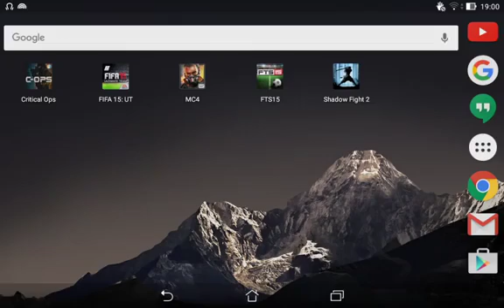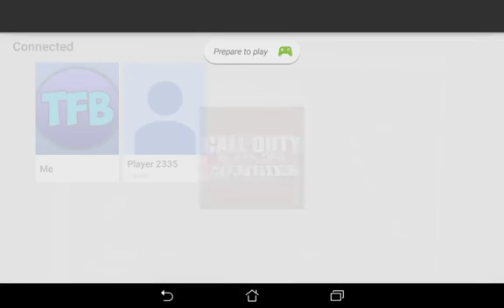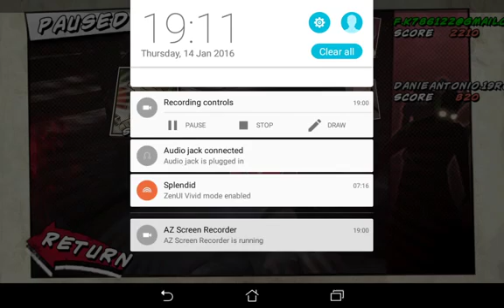Cod black ops zombies android gameplay